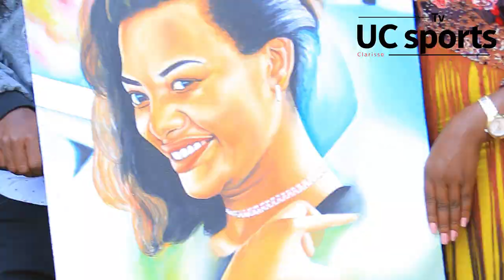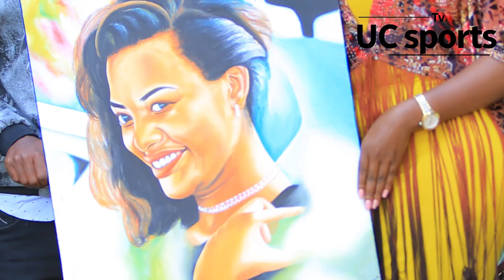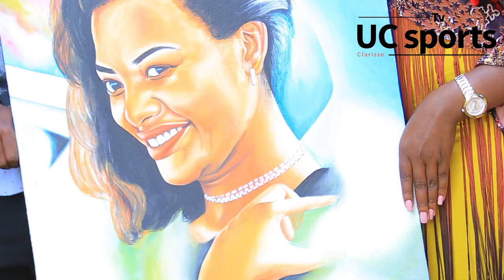Clarisse YARIZE💞🥰Umukunzi we yamutunguye|| impano idasanzwe||Byamurenze|| Canisuis....